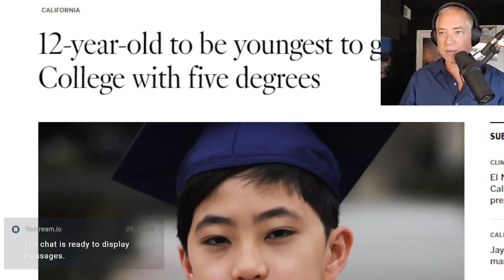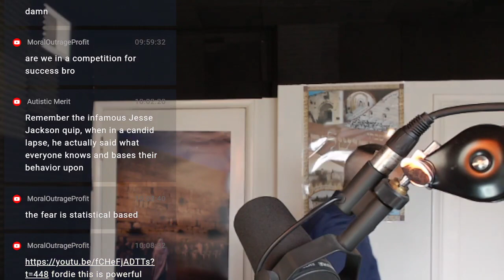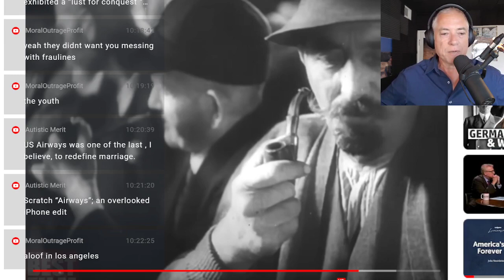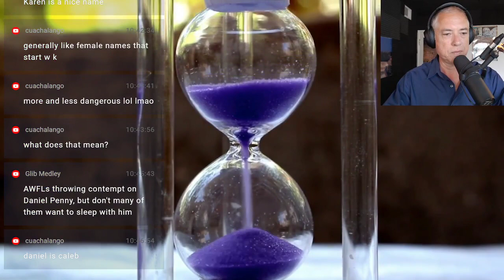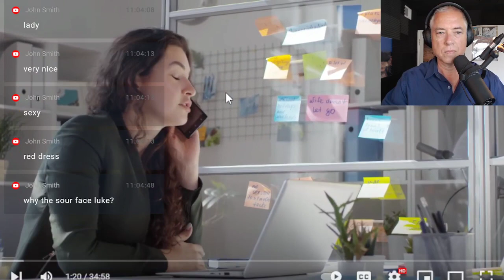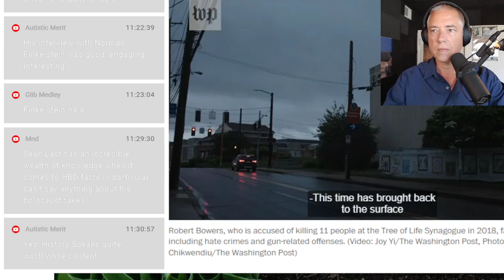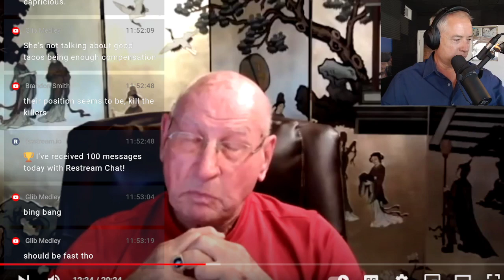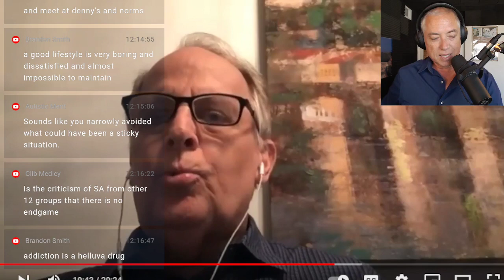Please Don't Talk About Hate Facts (5-21-23)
01:00 I felt so free before I pressed start to stream on OBS
04:00 Calming down through connection
07:00 LAT: 12-year-old to be youngest to graduate from Fullerton College with five degrees,
09:00 Between the Alps and a Hard Place: Switzerland in World War II and the Rewriting of History,
22:00 Decoding Christopher Hitchens and Islam,
45:00 WW2 Training Film for US Troops Occupying Germany | Your Job in Germany | 1945,
53:00 Interview with Renée DiResta: Online Ecosystems, Disinformation, & Censorship Debates,
54:00 Elon Musk's dogpiled over his selection of a Twitter CEO
1:00:00 News: Timeline of the murder of Lauren Heike
1:04:00 Crying pregnant nurse called Karen
1:08:00 News: Lawyer: Receipt shows Citi Bike was NYC hospital worker’s
1:15:50 Video: DSP Rants on Possible YouTube Redemption Arc,
1:31:30: DSP RANTS Against Youtube For Not Letting Him Be Him and DEMANDS Youtube Change For Him!,
1:36:00 Messenger: The Best Money Republicans Have Ever Spent On Politics
1:38:00 Step 9, Part 2,
1:46:00 History Speaks: Debunking Nazi Apologists: The Alt Hyp Part 1/3,
1:57:00 WP: Pittsburgh confronts antisemitism as Tree of Life shooting trial nears,